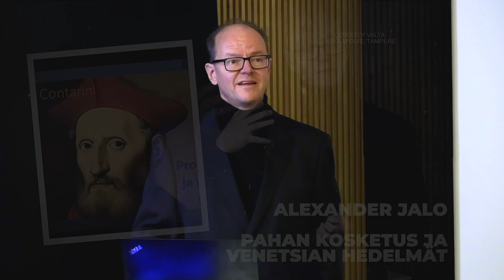Jäävuori | Pahan Kosketus ja Venetsian Hedelmät - Alexander Jalo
💰 Kanavan toiminnan tukeminen onnistuu nyt myös kryptoilla:
💰 BTC - bc1q0q466nu8nu75007fpvllnfjsjwa4zp8egzfuds
💰 ETH - 0x9F46f2b65EA14B7dBc85dF53e8613BB73d56ab86
💰 DOGE - DPbd16b5JkTTegb6AmaR5aXy2U1gcewq1H
💰 SOL - BK99jB7yiDuPvEPqFL6PM7KFt1Y11PqNgP2WXnRDdEcv
💰 DOT - 1akUC676V7GzZCRHF4a61CVRHhWsNM8jGHPS6GSjRwvwm85
💰 MATIC - 0x9F46f2b65EA14B7dBc85dF53e8613BB73d56ab86
💰 BSV - 1NPegEGqjg3KhbKNVZZhfB4gJ5Bj6kJbgW